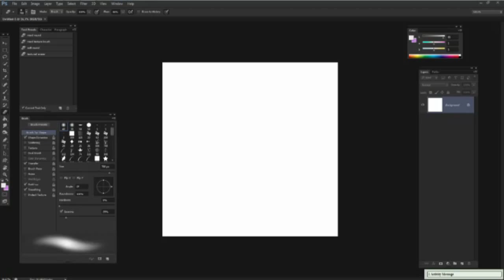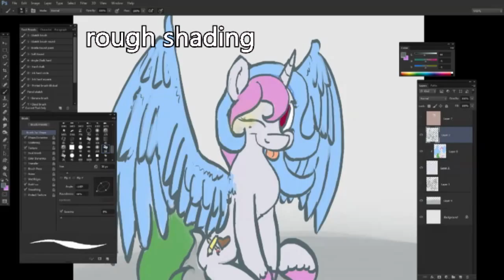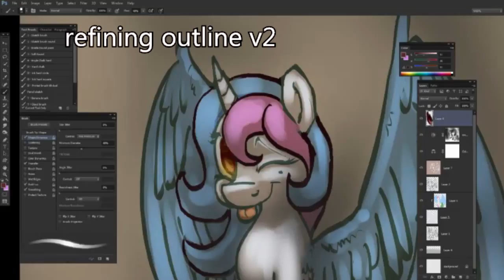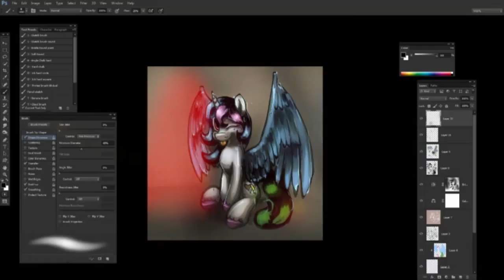MLP speed paint - Cosmic OC (PS CS6)